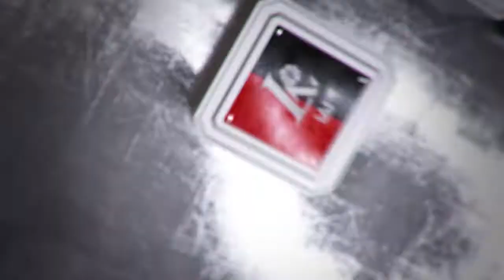Volfas Engelman mėnesio rinktiniai: V. Koreniukas ar V. Čepukaitis?